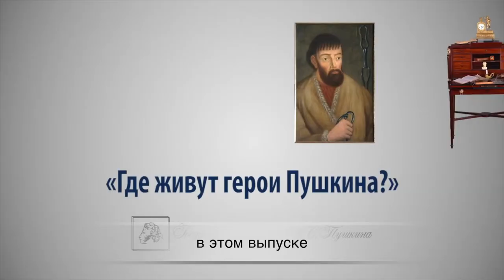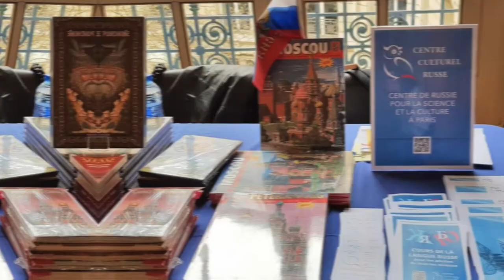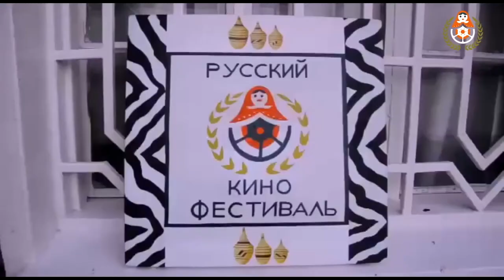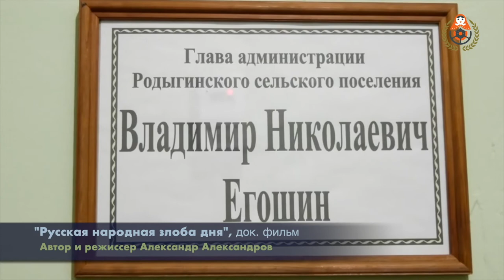НОВОСТИ РУССКОГО МИРА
В этом выпуске:

- Новогодние праздники проходят в России;

- Русский кинофестиваль назвал лучшие отечественные фильмы;

- В литературную вселенную Пушкина приглашает музей писателя;

- Литературный салон прошёл в Париже. Дина Рубина, Анна Берсенева и другие современные писатели выступили с авторскими лекциями, вспомнили творчество знаменитых соотечественников и поделились личным восприятием прекрасного.